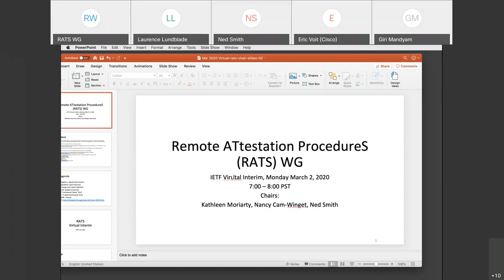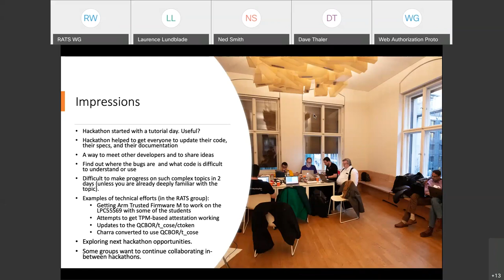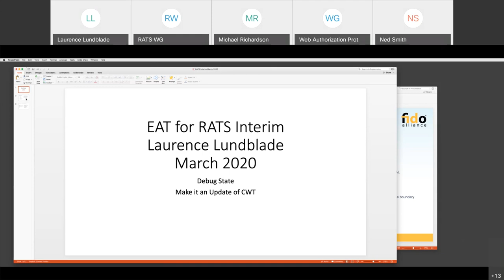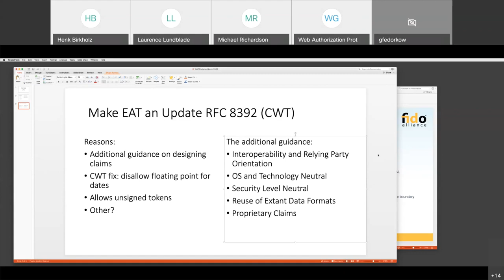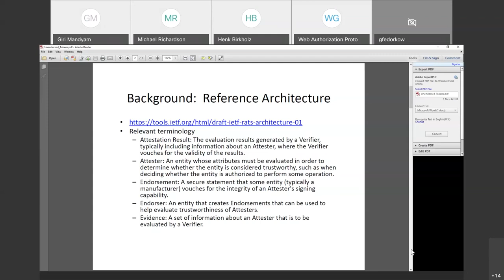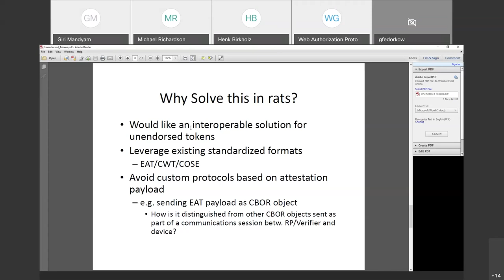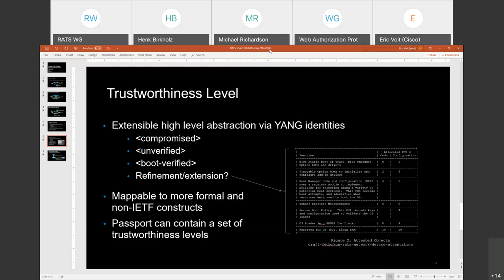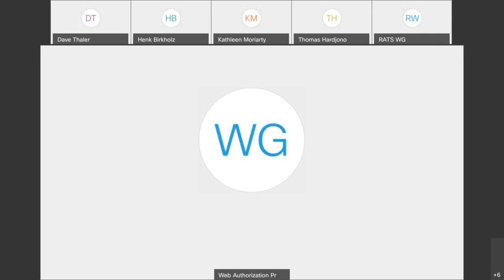RATS WG Interim Meeting, 2020-03-02